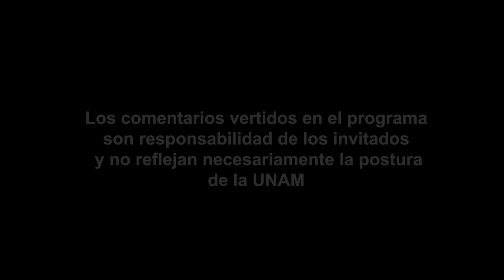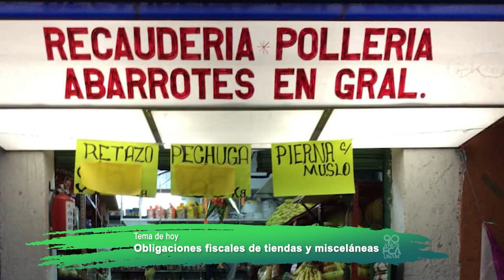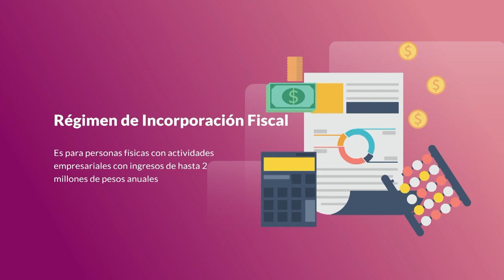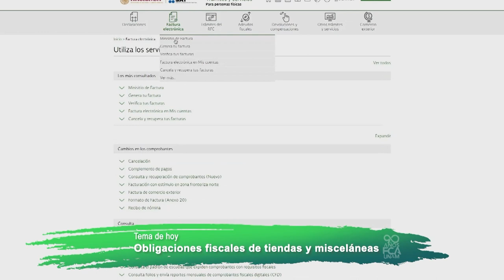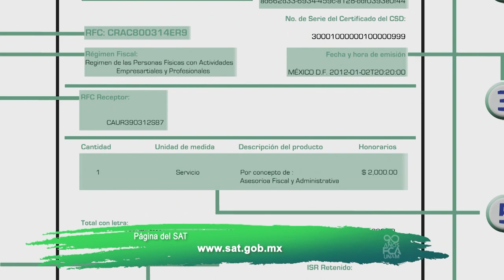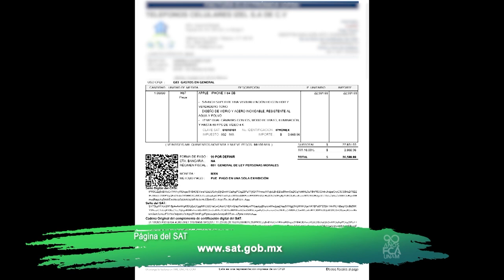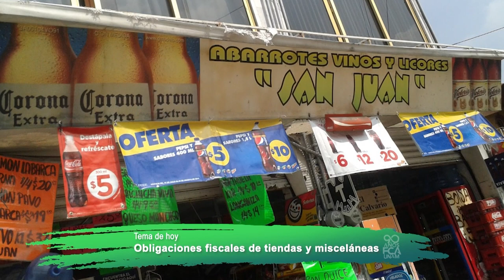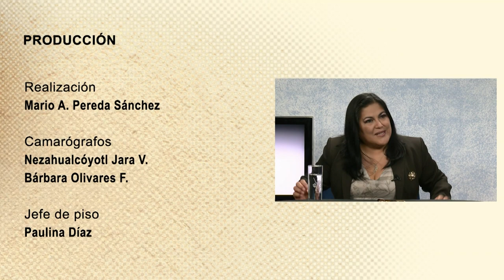Obligaciones fiscales de tiendas y misceláneas | Fiscal para todos | Mirador Universitario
En coproducción con la Facultad de Contaduría  y Administración se presenta el Programa "Obligaciones fiscales de tiendas y misceláneas" de la serie "Fiscal para todos"

Con la conducción de la L.C. y E.F. Susana Mireles Arreola y la participación del C.P.C. y E.F. Julio Ortiz Guerrero, L.C. y E.F. Felipe Galindo Guerrero

Transmitido en Junio de 2020 por TVUNAM

Realización: Mario A. Pereda Sánchez
Coordinación general: L.A. Juan Antonio Flandes Díaz
Coordinación de producción: Miriam A. Jiménez G.
Coordinación de invitados: Mtra. Alma Villegas
Camarógrafos: Nezahualcóyotl Jara V., Bárbara Olivares F.
Jefe de piso: Paulina Díaz
Ingeniería: Fermín Flores B., Amado García S.
Idioma: Español
País: México